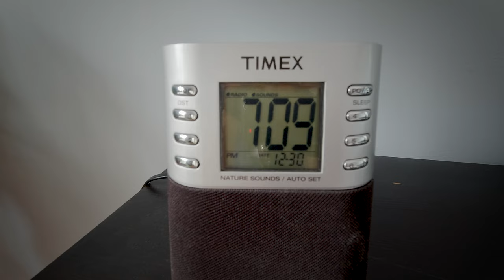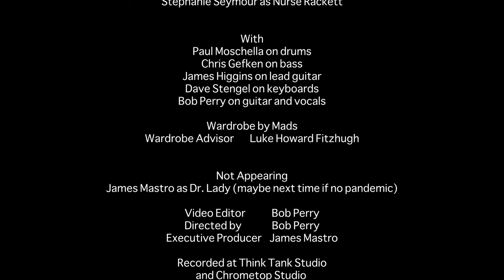"Man On The Brink" by Bob Perry, from the album "A World Like This."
Man on the brink
Starring Bob Perry & Stephanie Seymour

From the album A WORLD LIKE THIS
Paul Moschella – Drums
Chris Gefken – Bass Guitar
James Higgins – Lead Guitar
Dave Stengel – Keyboards
Bob Perry – Vocals, Guitars
Recorded @ Think Tank Studio, Hoboken, NJ, and Chrometop Studios

Leave me alone
I’m not what you think
I never leave home
How bad will it get?

Nowhere to go
No time to think
No seeds left to sow
A nudge and a wink
To those standing by
Sinker, hook, and line

Maybe I just need a little more respect
I’m no good at working on a broken heart
I believe that I was once in love with heights
Now it seems so strange to follow
Steps I’d rather own than borrow
Night is black and dreams are shallow
The earth is flat, the sky is hollow

Wearing my shoes
Nothing to drink
Paid all my dues

Video by Bigguss Diccus Films
Executive producer Dr. Lady